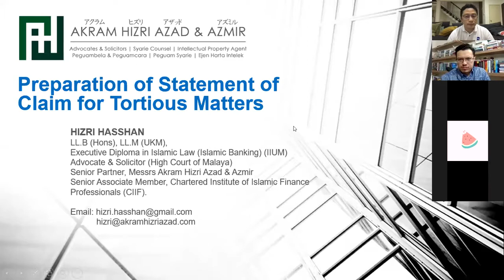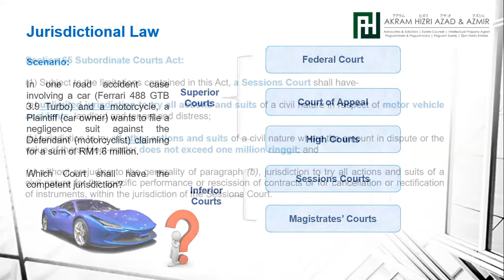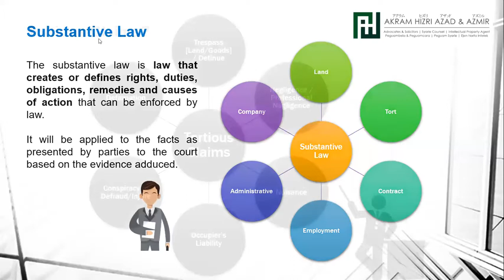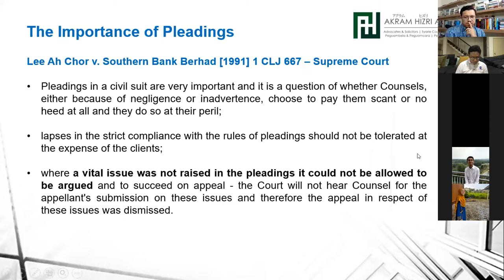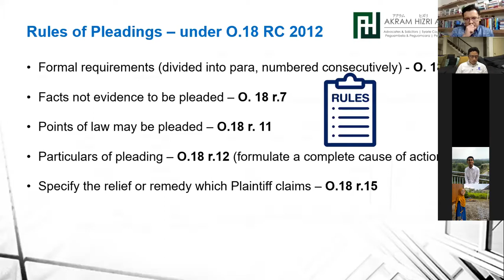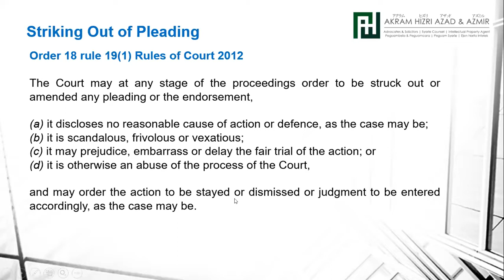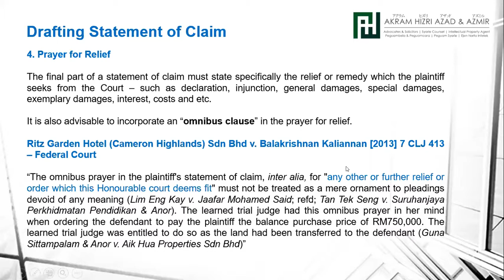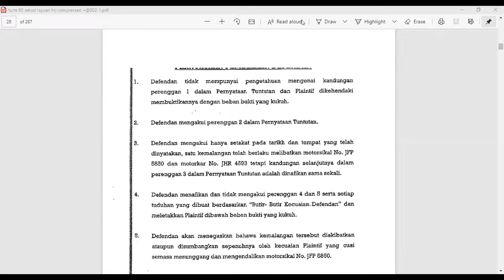Week 13 Pleading (2021)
The lecture on Pleading by En Hizri Hasshan for Law of Torts I (7 January 2021).